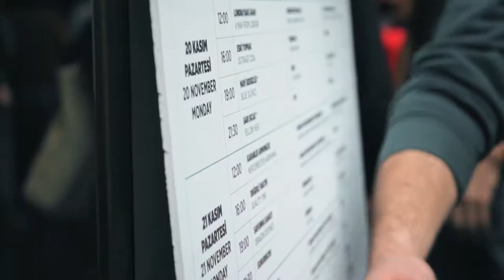5.UBFF Bobby Roth: Bir Yönetmen Hazırlanıyor